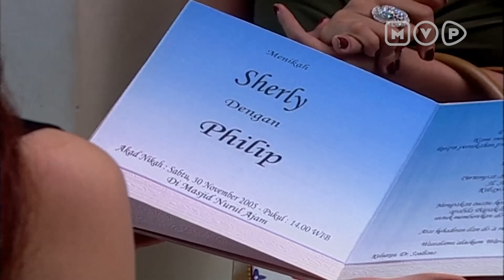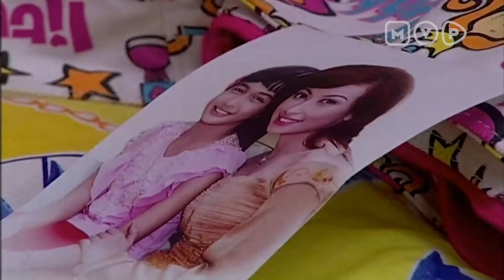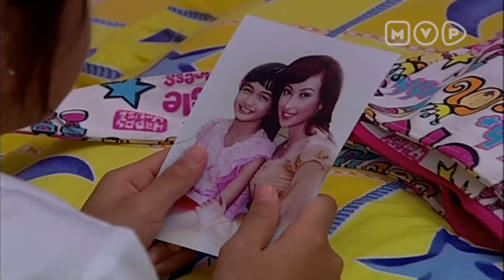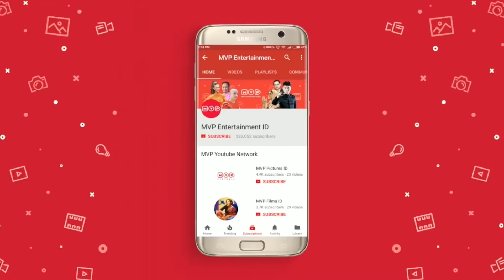Doa Mustajab | Senyuman Ananda Episode 14